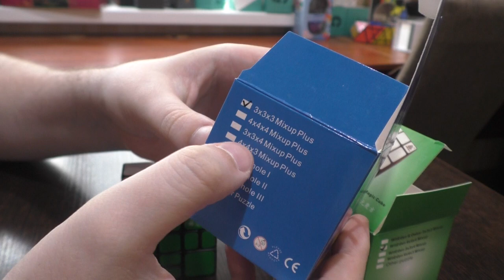Unboxing №162 WitEden Mixup Plus 3x3x3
Mixup Plus 3х3х3 -  базовая версия (первая из 4)  усложненной серии миксапов. Средние слои имеют дополнительный разрез, который приводит к необходимости собирать большее количество элементов.